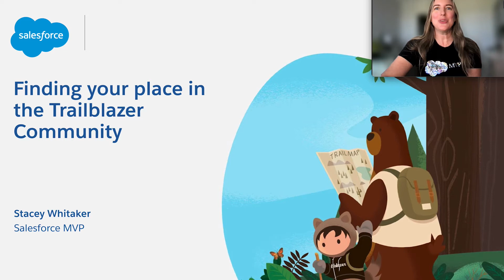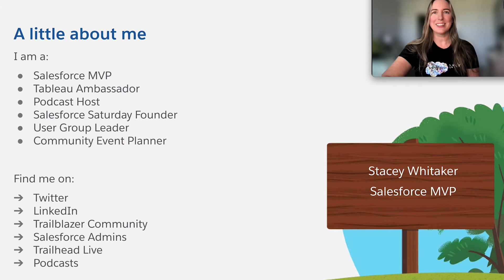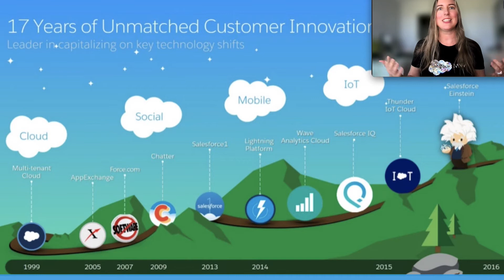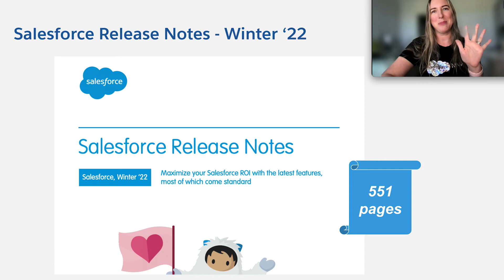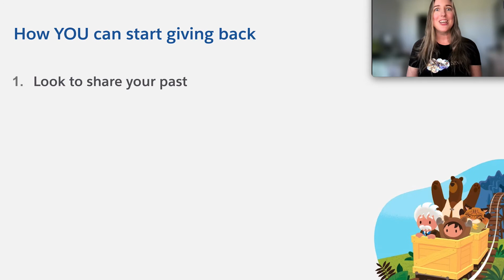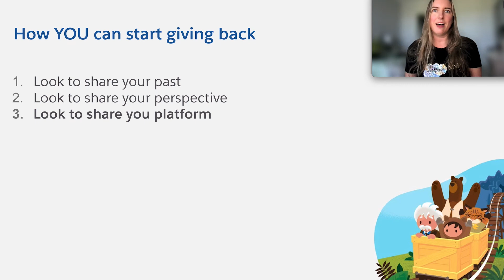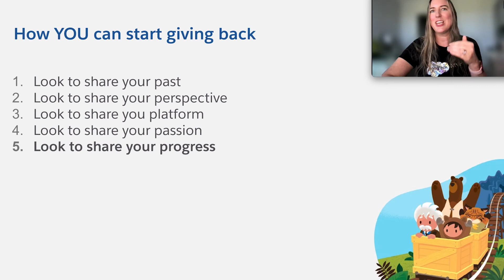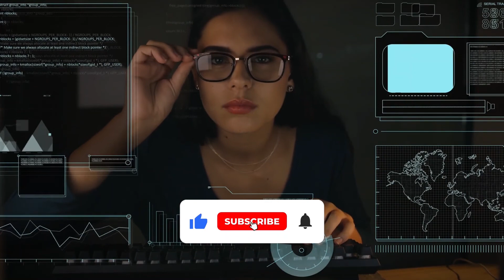Finding Your Place in the Trailblazer Community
Welcome back to 100DaysofTrailhead.com!

Are you wanting to get more involved in the Trailblazer Community? Are you trying to figure out where you fit in? Join us today as Stacey talks about ways to engage and give-back to the Community.

📒 SHOW NOTES
100DaysofTrailhead.com - Learn Salesforce | Learn Tech | Get Inspired | Have fun | Invest in YOURSELF

🔥 RESOURCES:
Links in the video + bonus:

Admin and Advanced Admin, App Builder (study guides + practice exams): DAABB100
PD1, PD2 and JavaScript (study guides + practice exams): DB100

✏️ QUESTIONS:
How are you planning on giving back? Answering technical questions from the Community? A Blog? A podcast?
What would you like to see in future videos?
👇🏼Post in the comments section👇🏼

📚 RESOURCES FOR YOUR SALESFORCE JOURNEY
Salesforce CRM - The Definitive Admin Handbook: Build, configure and customize
How to Write the Perfect Resume: Stand Out, Land Interviews, and Get the Job You Want

🎥 WORK | CERTIFICATION EXAM EQUIPMENT WE USE (Not sponsored, just used & loved)
Best Priced Headphones (with mute)
Ring Light
Dry Erase Board 36 x 48 inch
Standing Desk
High-Speed HDMI Cable
USB C Hub - MacBook
Logitech C920e/C920 HD Webcam 1080

🛍 Shop on Amazon? Please use this link. A small percentage of your purchase will go directly to supporting this channel
🎁 Amazon’s Top Gift Ideas
🎁Try Amazon Prime

Please see the link for our disclaimer policy for all of our videos on 100DaysofTrailhead youtube channel